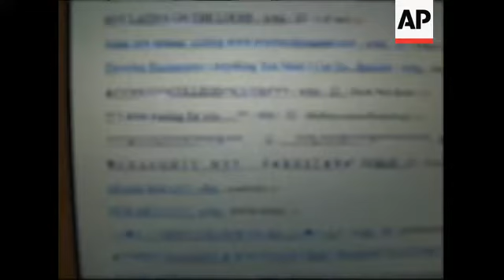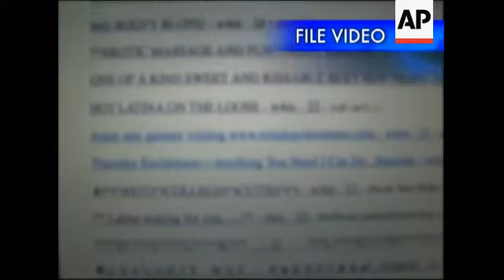Authorities say a teenager "made statements implicating himself" in the death of radio news reporter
(25 Mar 2009) HEADLINE: Teen 'sadomasochist' held in reporter's death
CAPTION: Authorities say a teenager "made statements implicating himself" in the death of radio news reporter George Weber. They apparently met through Craigslist. (March 25)
 [Notes:ANCHOR VOICE]
A sexual encounter might have led to the stabbing death of a New York radio veteran.
Sources say 16 year old John Katehis ((KAY-TIS)) told investigators George Weber...a freelance reporter for ABC Radio...offered him 60 dollars for rough sex.
Charges are still being drawn up but police say the teen confessed to Weber's murder.
((Ron Kuby/Friend SOT: It makes the pain that so many of us are feeling, that our friend died in such pain and torture.))
The teen suspect reportedly describes himself as a sadomasochist on his website and his MySpace page includes several photos of him posing with knives.
  Police discovered Weber's body Sunday in the bedroom of his Brooklyn apartment after his boss reported him missing.
((Ray Kelly SOT: Weber was stabbed approx. 50 times in the neck, front and back of his upper torso and both arms.  He also had defensive knife wounds to his hands.))
  Katehis and Weber apparently first had contact on Craigslist sometime last week before they arranged a meeting.
   Investigators say a witness saw Katehis on a cell phone outside Weber's place around 6 on Friday evening.  That's about the same time police believe the suspect was let inside.
They say before he left the scene, the teen traded his bloodstained clothes for some of the victim's...
but he raised some suspicion when he got on the subway later that evening.
((Kelly SOT: The conductor on the northbound G train reported a passenger bleeding profusely from his left hand.  It was Katehis.))
The teen told officers at the time that the cuts were caused by a bottle.  He was treated at a hospital and released.
Following tips...investigators located Katehis outside a bus station about 60 miles from the crime scene on Tuesday evening.
He was reportedly carrying a dagger but police say they don't think it was the murder weapon.